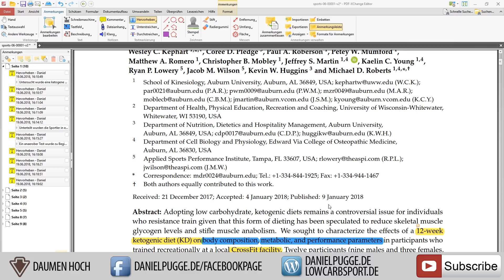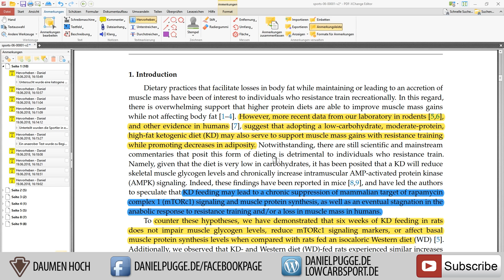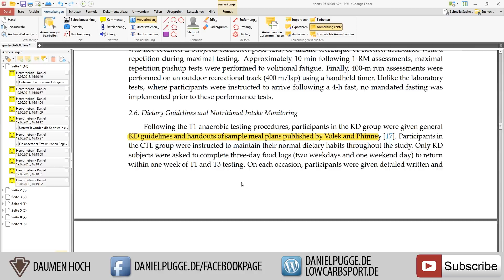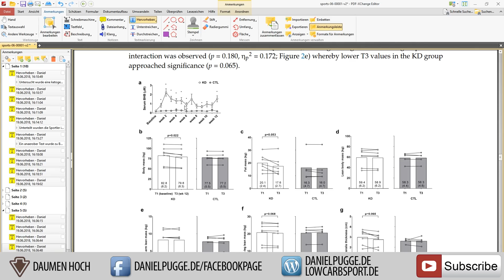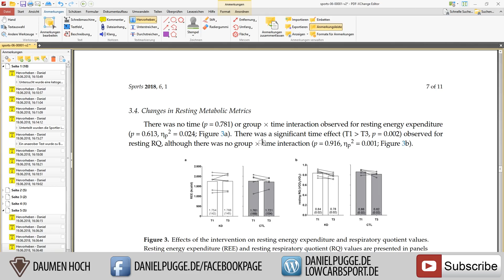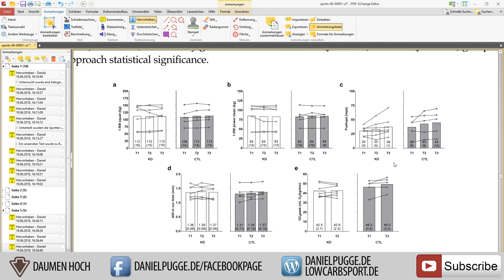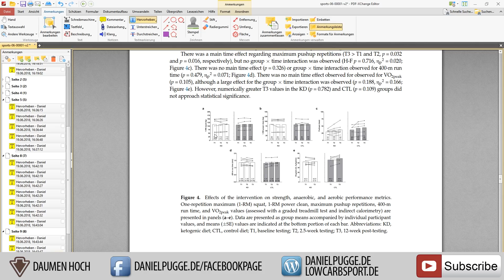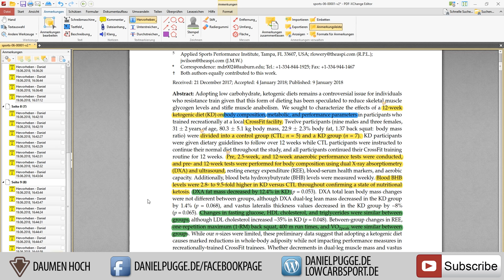Crossfit und ketogene Ernährung - Muskel. und Kraftverlust über 12 Wochen?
Auch mit einer ketogenen Ernährung kann Muskelaufbau betrieben werden. Gerade im Kraftsport wird häufig suggeriert, dass Kohlenhydrate unbedingt nötig sind um das Muskelwachstum zu fördern.

Garmin Fenix 5 Sportuhr ⏱

22400mA Akku zum Laden von Handy/Kamera/Uhr auf Reisen 🔋